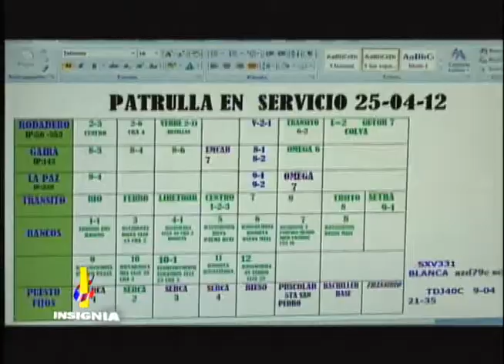Ministerio de Defensa Nacional adelanta el programa "Redes"